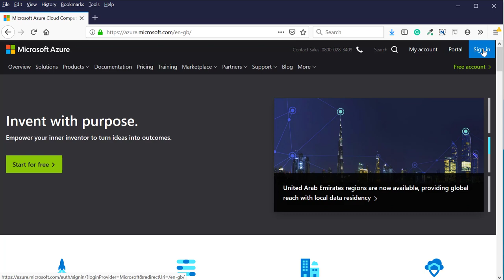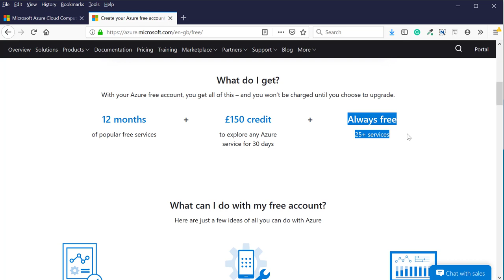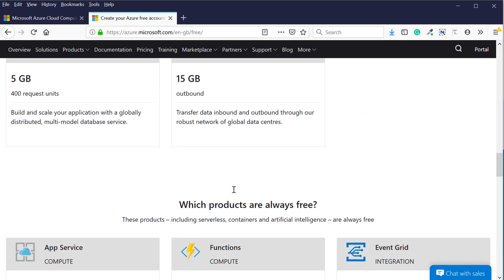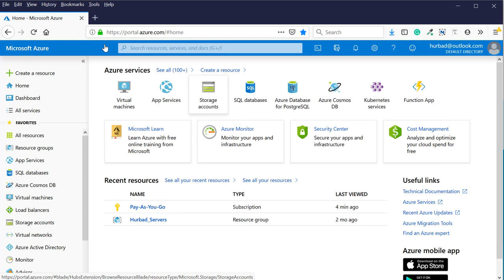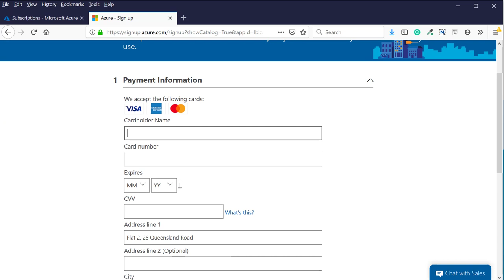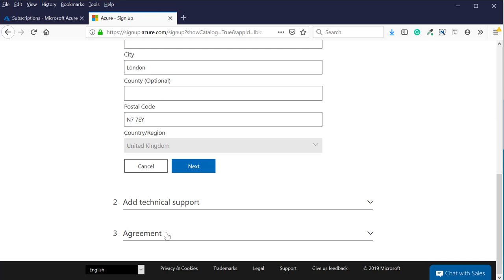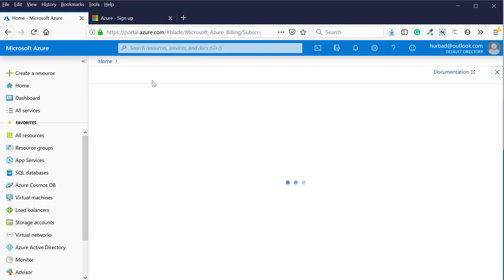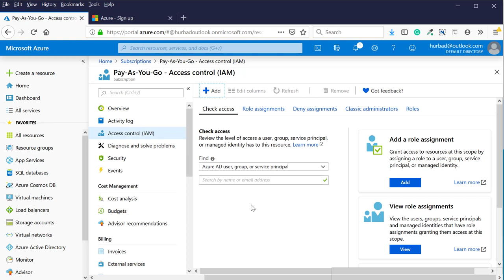How to sign-up for an Azure Trial Account - AfSomali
Microsoft Certified: Azure Administrator Associate

Microsoft Azure - Creating a Trial Account - Afsomali